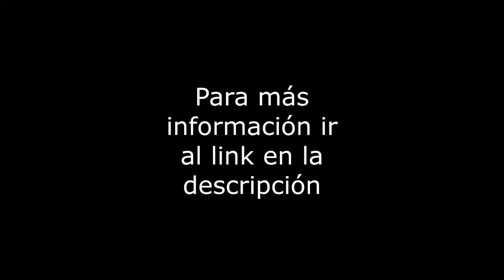Manizales - Casa - Col. Lindavista Norte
Casa en venta sobre la calle de Manizales, distribuida en 2 niveles, con 372 m2 de terreno y 330 m2 de construcción. La casa cuenta con 4 recámaras, 4.5 baños, 6 lugares de estacionamiento, terraza de 30m2 aprox, area de TV, estudio, área de lavado y cuarto de servicio. En la parte trasera cuenta con un espacio de acceso independiente que podría usarse como departamento (de 1 recamara y 1 baño), como oficina o como salón de usos múltiples. La casa tiene 30 años y está en buen estado de conservación. Servicios cercanos: Plaza Lindavista y Parque Lindavista. Vías de Comunicación: Av. Montevideo, Insurgentes.